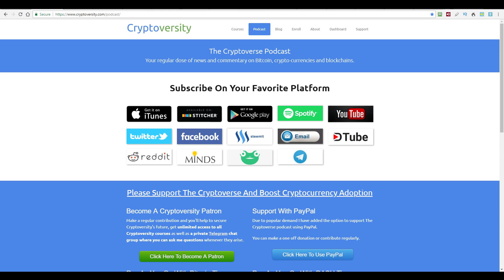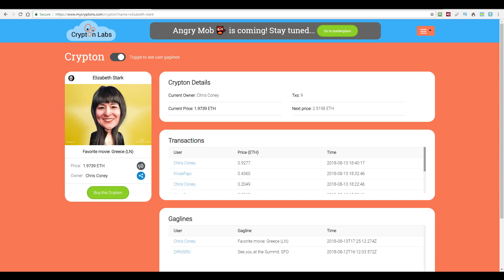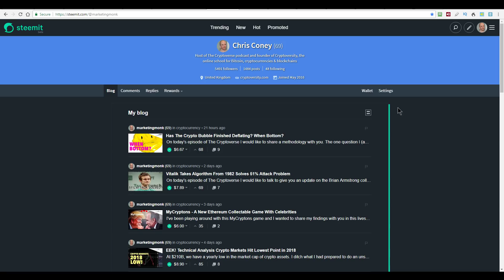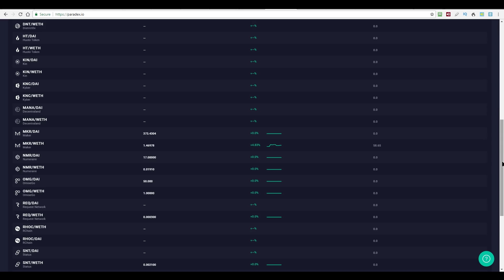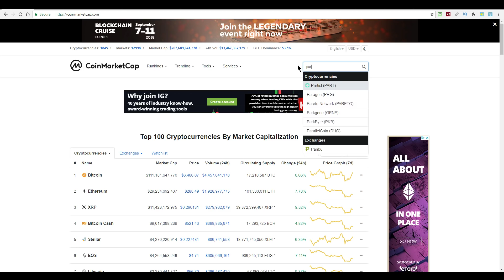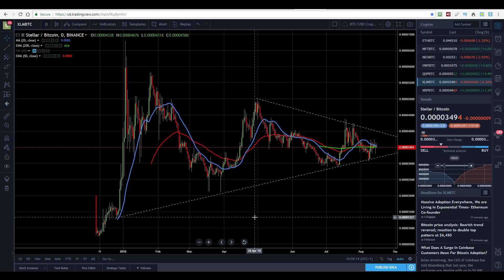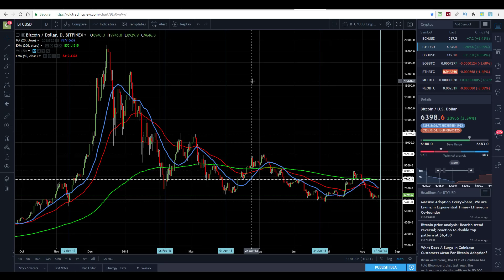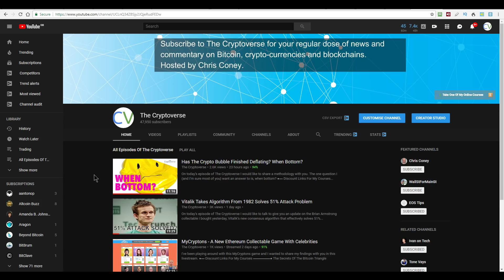ETH, BTC, BCH, XLM and EOS Crypto Technical Analysis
On today’s episode of The Cryptoverse I would like to give you an update on MyCryptons, talk about the Minds social media token officially launching on Ethereum, the decentralised exchange from Coinbase and some technical analysis on the market leaders (shoutout to Nick from DataDash for that line).
●▬ Discount Links For My Courses ▬▬▬▬▬●

Bitcoin: 3Fo7Uri2R4MLBbZZ3Ja1ryiXnto8BfqFL1
Bitcoin Cash: qqjjyt543y0untmq6w5em6h82u60kcaqpywxm7x75w
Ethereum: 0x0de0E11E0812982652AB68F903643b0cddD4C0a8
Dash: XbrDZbmqUvUUYsPnj8eSLTLqccXe6QvGoz
DigiByte: DBGFU3KLBiLHa6ZfeorxzfeYaA76Joa36B
LiteCoin: LKLvp8owSjqbNRo3iT2fwgzCF6XBZVC4ig
NEO: AYpGCzgWsZvR6f3fvfDKKkbcCKU1KFU8kd
EOS: chrisjsconey

●▬ Sources ▬▬▬▬▬▬▬▬▬▬▬▬▬▬●
MyCryptons update

Blockchain Social Network Minds Is Migrating to Ethereum for Launch

Paradex, Coinbase’s Decentralized Exchange Updated: New Features Added, Such as Support for BNB, CVC, HT, KNC, MANA, STORJ, and TUSD